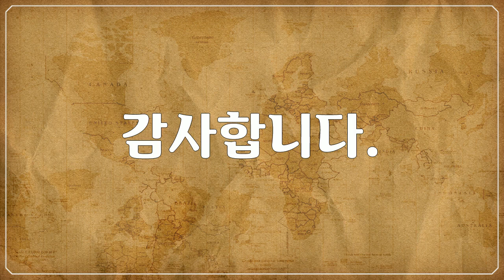북 & 중앙아메리카, 옐로스톤 국립공원, Yellowstone National Park - 공원 내 간헐천 풍경, Geyser landscape in the park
1만개 이상의 다양한 컨텐츠들을 목록별로 구분하여 재생목록에 정리하였습니다.